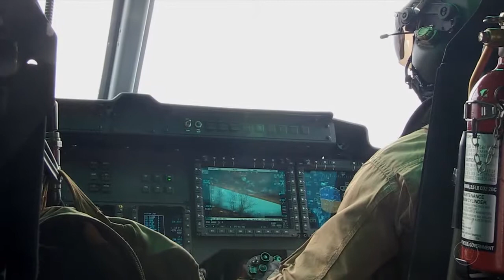Exercise Ssang Yong 14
Ssang Yong 14 is the culmination of a multitude of training events and exercises between the U.S. and ROK forces, which take place across the Asia-Pacific region throughout the year. This year's evolution was the largest in its storied history and was comprised of three Expeditionary Units: two US and one ROK. The exercise was led by the 3rd MEB based in Okinawa Japan and showcased both interoperability and sea based operations in the Korean Peninsula. (U.S. Marine Corps motion media/Released)